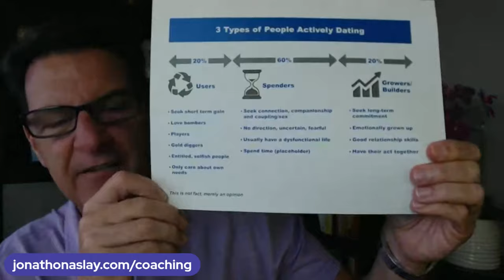3 STRONG Signs He's Ready To Commitment To YOU!!!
If you are asking any of the following questions or searching for:

- Online dating
- Love Advice
- Love coach for women
- Dating advice
- Dating advice for women
- Dating coach
- Understanding men
- Relationship coach
- 3 STRONG Signs He's Ready To Commitment To YOU!!!